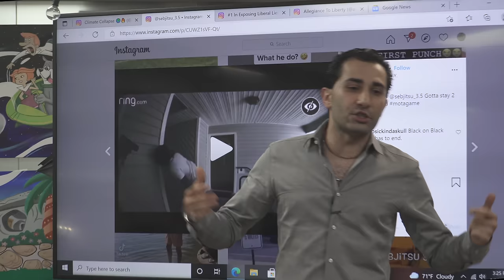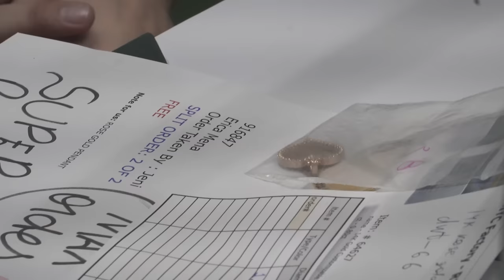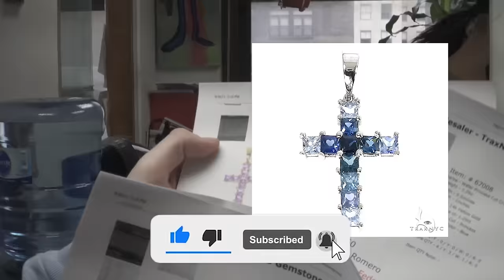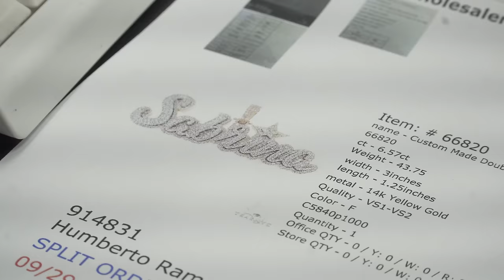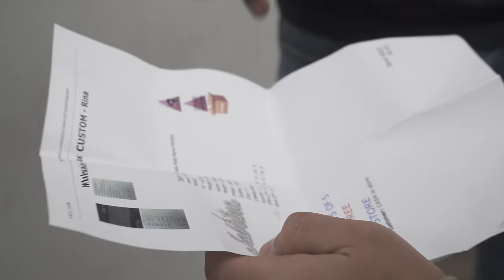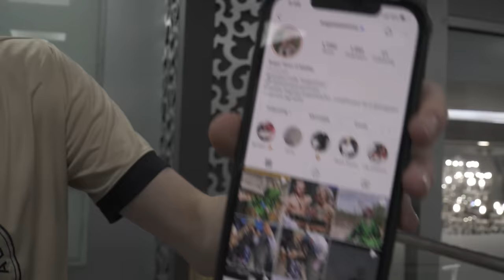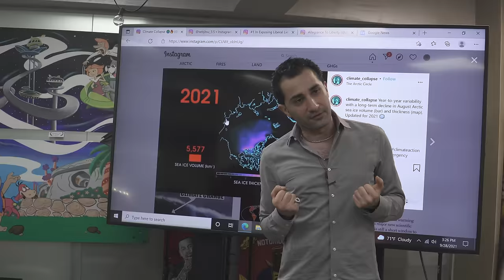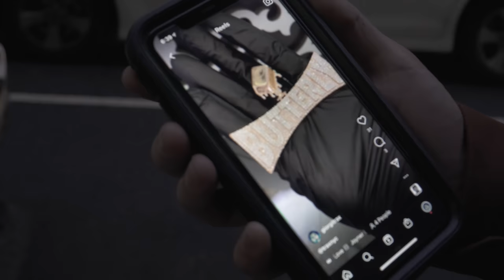$200K in Customs this Month | The District S1. EP.4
Sean O’Malley, Hoodville, Flossy Carter & Erica Mena visits for special customs. This week is back to business. Maks meets with the sales team to talk numbers. The Custom Pendant for Hoodville gets reimagined with black enamel. UFC star Sean O’Malley orders from our colorful sapphire collection, Flossy Carter stops by to pick up his custom BMW chain. Erica Mena calls for a chain with a custom photo pendant, Jeni scrambles to get it done. We plan and promote the Miss TraxNYC model contest with Rachel of eve castings. Let me know what your thoughts on this episode are in the comments below!

* $200K in Customs this Month | The District S1. E4. *